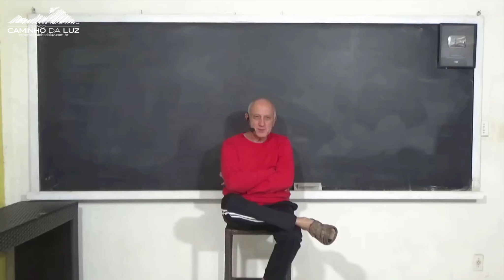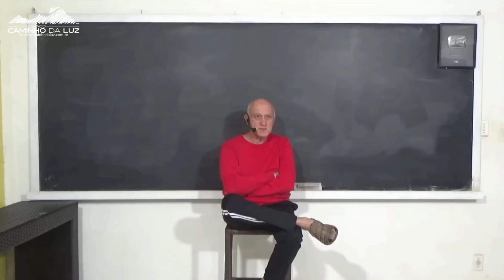Existem ANIMAIS no UMBRAL?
* Corte do Vídeo CONVERSANDO COM O PROFESSOR LAÉRCIO DO MÊS DE JULHO de 2022, que você encontra a versão completa sem corte pelo